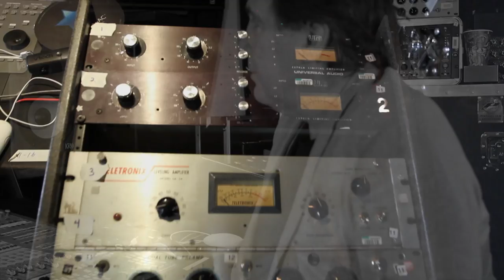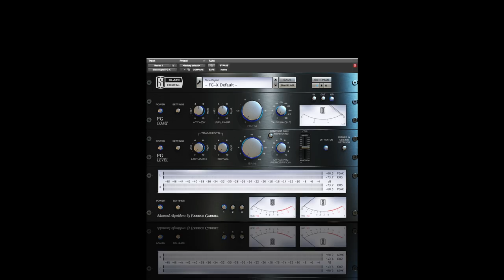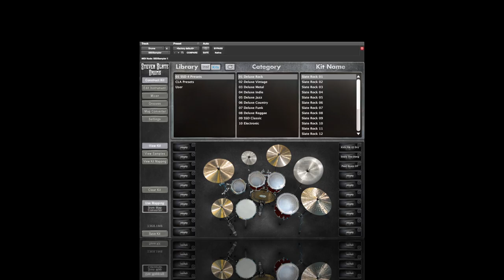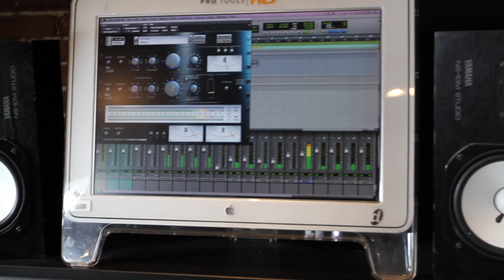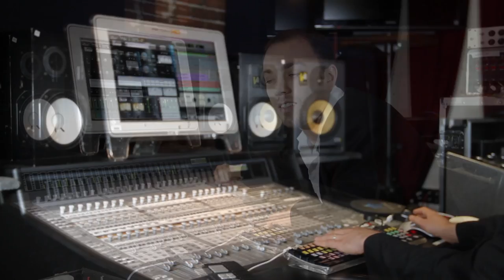Fleetwood Mac's Engineer and Slate Digital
Ken Caillat, (Fleetwood Mac, Colbie Caillat, Dokken, New York Dolls, Blood Sweat & Tears, Michael Jackson, Harry Chapin, Warren Zevon, Donovan) explains how the Slate Pro Audio Fox is his "go to" mic pre, how Slate Digital's Virtual Tape Machine, (VTM), Virtual Console Collection, (VCC)  have allowed him to mix "in the box" and still achieve that classic analog sound we've all grown to love and Ken's engineer, Ghian Wright talks about how the Slate Digital FG-X Mastering Plugin gets his mixes loud and transparent.